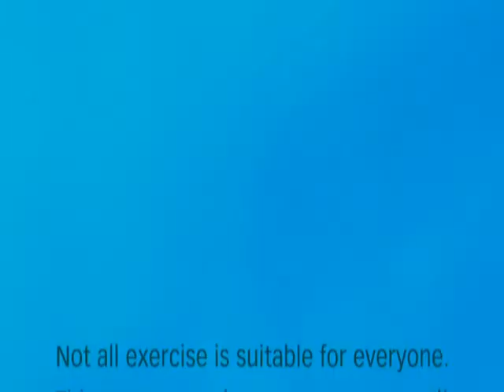Yoga Journal_Home Practice 01 00 Intro